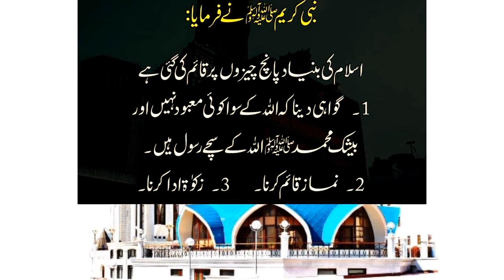5 cheezon par Islam ki Bunyaad? Muhammad SAW Ny Farmaya | hadees Part # 217 | Dua Knowledge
5 cheezon par Islam ki Bunyaad? Muhammad SAW Ny Farmaya | hadees  Part # 217 | Dua Knowledge

Credit For Background Nasheed:
Song: Unknown
Artist:Unknown